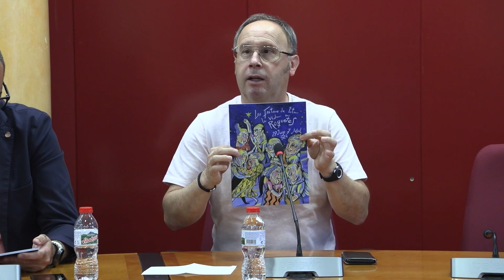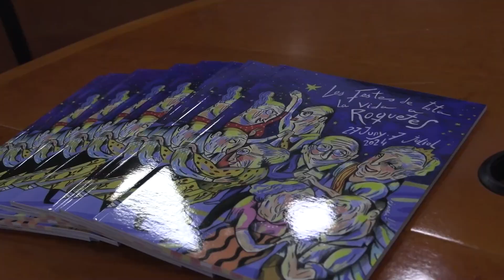Presentació del cartell i programa de les Festes Majors de Roquetes 2024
‘Les Festes de tota la vida’, a Roquetes.

El Saló de Plens de l’Ajuntament de Roquetes ha acollit aquest divendres la presentació oficial del cartell i el programa de les Festes Majors 2024, sota l’eslògan ‘Les Festes de tota la vida’, i amb il·lustració obra del reconegut artista local Ignasi Blanch.

En aquesta posada de llarg hi han participat l’alcalde de Roquetes, Ivan Garcia, el regidor de Festes, Sisco Ollé, i el president del Patronat de Festes, Juan Carlos Sangres, detallant la informació principal sobre els més de 180 actes que aplegarà la ciutat al llarg d’onze dies, del 27 de juny al 7 de juliol.

Durant els parlaments, l’alcalde del municipi, Ivan Garcia, ha anunciat que des de l’Ajuntament s’està treballant, de la mà del Departament de Cultura de la Generalitat, per poder “declarar el Cosso-Iris de Roquetes com a Festa Cultural d’Interès Nacional”. “És el nostre acte més emblemàtic i hi ha moltes hores de preparació al darrere de cada carrossa”, ha afirmat.

Paral·lelament, el batlle roquetero ha posat en valor “el paper destacat del jovent” en moltes de les activitats programades. També ha adreçat un agraïment especial al Patronat de Festes, els serveis municipals i la Policia Local “pel gran desplegament en logística i instal·lacions” que desenvolupen al llarg d’aquestes dates tan assenyalades.

Garcia ha volgut fer una crida a tota la població de les Terres de l’Ebre perquè se sumin a les Festes, “úniques” al territori i “molt grans”, ha afirmat, a més de realitzar una crida per fomentar el civisme en tots els actes, i l’ús de gots reciclables per afavorir “una festa major sostenible”.

El regidor de Festes de Roquetes, Sisco Ollé, ha fet esment a “l’originalitat” d’Ignasi Blanch en el disseny del cartell, que pretén esdevenir “un homenatge a la gent gran i una al·legoria a la vida”. Tota una proposta inclusiva que “reflecteix l’esperit de viure molts anys, i poder arribar a vells amb la mateixa emoció de viure les nostres Festes que de joves”, ha expressat.

El president del Patronat de Festes de Roquetes, Juan Carlos Sangres, ha posat l’accent en el fet que “Roquetes és una ciutat molt activa”, amb “activitats gairebé cada cap de setmana de l’any”, motiu pel qual ha felicitat l’Ajuntament.

El president de l’empresa local d’ample de banda i Internet E-Ports, Albert Bertomeu, com a pregoner de les Festes Majors de Roquetes 2024, mentre que la diputada delegada d’Infraestructures del Territori de la Diputació de Tarragona, Iris Castell, serà la invitada i presidirà l’Ofrena de Flors i Fruits.

La Festa Major, alhora, presentarà la xifra més elevada de pubilles i hereus de la història de Roquetes, un total de 70, com a representants de l’ampli teixit associatiu de la ciutat. D’entre tots ells i elles, els escollits són Júlia Homedes com a Pubilla Major; Xavier Tafalla com a Hereu Major; Anaís Poy com a Pubilleta Major; i Arnau Sangres com a Hereuet Major.

Un altre dels aspectes en què creixeran les Festes de Roquetes serà la superfície total d’escenaris, amb fins a 670 metres quadrats distribuïts en els diferents indrets del municipi on es desenvoluparan les activitats principals. Destacarà especialment l’escenari amb doble carpa gegant habilitat a la Terrassa d’Estiu per les nits de ball, al qual s’hi sumaran els escenaris de la Plaça dels Països Catalans, de l’Hort de Cruells, o del Carrer Major, entre d’altres.

L’acte més popular i de pes del programa, el Cosso-Iris, comptarà amb la desfilada de prop d’una trentena de carrosses, amb decoració elaborada totalment de forma artesanal.

D’altra banda, els gegants convidats en l’Ofrena de Flors i Fruits seran Lluc i Pietat d’Ulldecona, al costat dels gegants locals Isabel i Gregori, mentre que la població del Montsià repetirà protagonisme en el tradicional concert de la Banda de Música de la Lira Roquetense, acompanyada per la Banda de Música d’Ulldecona.

En el capítol de menjades populars, el Sopar de la Cabra arribarà a la seva 40a edició, i tampoc faltaran dinars com la paella o fideuada.

Els més petits de casa podran gaudir amb un dels inflables aquàtics més grans i alts de Catalunya, el ‘Megalodón’, un súper tobogan de 12 metres d’alçada i 40 metres de llargada, amb piscina d’aigua al final.

Pel que fa als concerts, es produirà un canvi d’ubicació del Rocket’s Festival, que es traslladarà a l’Hort de Cruells i comptarà amb grups de música emergents del territori.

Alhora, també naixeran nous actes, com ara el primer Concurs de reclam vocal a Roquetes, organitzat per la Societat de Caçadors La Perdiz Roquetense, al Casal de La Ravaleta.

En l’última nit, l’entrega de premis del Concurs d’Aparadors per a comerços locals i del Concurs de Colles clouran un atapeït programa d’actes i activitats, abans de l’encesa de la traca final per posar punt i final a unes emocionants Festes Majors de Roquetes 2024.